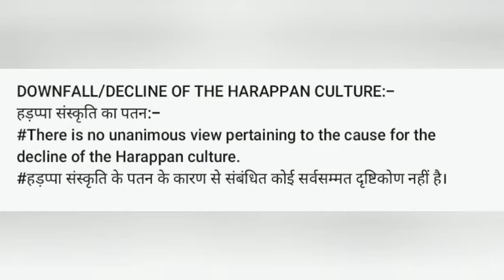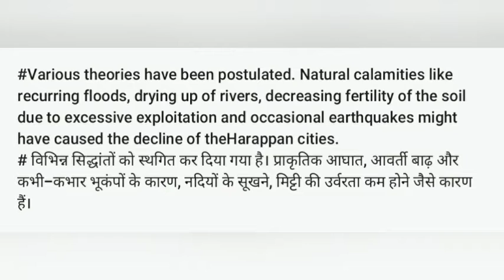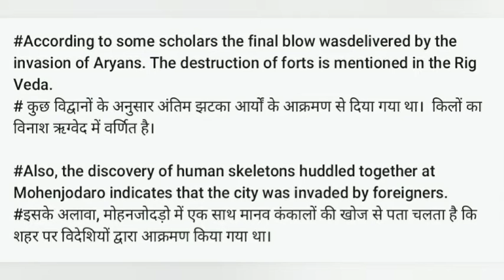BA 1ST YEAR HISTORY|| LECTURE-23 FOR HISTORY HONOURS || LECTURE -18 FOR HISTORY (PASS & SUBSIDIARY)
In this video I have explained the "DECLINE OF THE HARAPPAN CULTURE" . This is a combined lecture for both history honours and history pass & subsidiary courses. This is for BA 1ST YEAR STUDENTS.

JAI HIND.
JAI BHARAT.